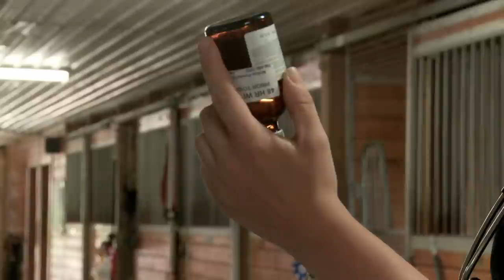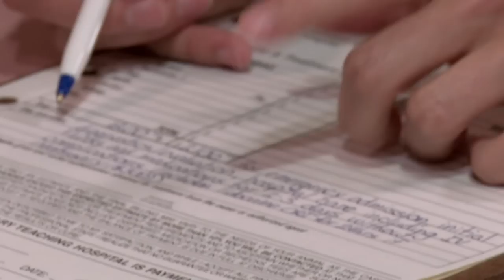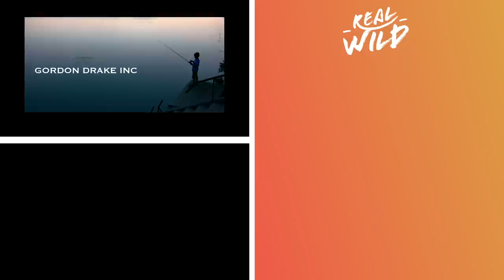Devastating Loss Leaves Stable Keeper Heartbroken | Unstable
In the middle of the night, a horrible incident leaves the whole stable shook and heartbroken.

Best friends Tammy and Allie have a dream -- to build their business into a world-class equestrian facility. But they have a lot of work ahead of them. Pitted against industry giants and facing the harsh realities of everyday life, which include budgets and facilities needing repairs, the women are clearly facing an uphill battle.

Content licensed by Blue Ant International to Little Dot Studios.